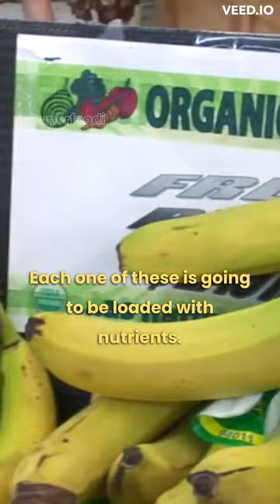FRUITS AND FRUCTOSE with Dr Lane Sebring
Welcome to the SUPERFOODI Channel!

Our channel is dedicated to researching the topic around becoming super human. Exploring areas of superfoods, optimal body, and super mind. What impacts our relationship with our body and our minds? We explore in-depth many areas of the research of what is our optimal diet, our optimal sleep patterns, optimal training, health tips, superfoods, and much more. There is a lot of superfoods out there with high density nutritional information and our job is to share it with the world!

We will be posting health benefits, superfoods, longevity, aging, sleep, remedies, wellness, training, body and life hacks, expert opinions, reviews, research, insights, and much more!

- What is a superfood?
A nutrient-rich food considered to be especially beneficial for health and well-being.